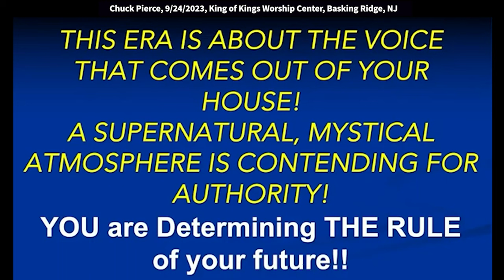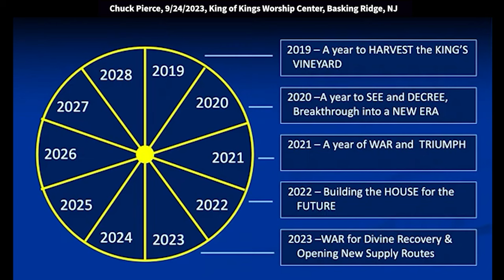Chuck Pierce: Triumph in the Current Era (Proverbs 28:12)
Chuck Pierce: Triumph in the Current Era (Proverbs 28:12)
Chuck speaks at King of kings Worship Center on 9/24/2023.

See, that's the type of year we're headed into.
It's not like exactly what we think.
It's a year of triumph
and victory like we've never had before.
But it's also a year of going and facing.
See, this whole decade is about coming face-to-face.
This whole era that began in September
of 2019 is about coming face-to-face.
And the decade is about the big face off.
And that big face off is increasing year by year, by year.
And so when Yeshua came out, he came out as Messiah.
He went in as Messiah, but that had never manifested in it.
See, we were singing about manifesting.
There comes a moment where that thing
in you that's been put there, that's been seething in you
that's been settling in you, the Lord says, wait a minute,
it's time to manifest that thing.
He had never manifested himself as Messiah.
And when he came back
remember he went back to Cana, where he was from,
and all of a sudden he had this incredible new identity.
They rejected him.
They were so familiar with his last identity
as Teacher Rabbi,
and as Carpenter Deluxe,
and as Mary's son,
and knew all of his family that when he got back in to them
with this new manifestation of who he was for the future,
they said, no way.
So the whole territory shut down.
Even God himself couldn't do miracles.
He could heal a few sick people.
That's how strong of authority we have in an atmosphere.
Now, that's another thing I want you to understand
as we approach these gates of our cities.
That is how strong our human spirit
can control a whole territory.
And Yeshua just had to keep moving.
You know what he had to do?
He had to change locations
and set up his work coming out of Capernaum.
His goal was Jerusalem.
But he had to have a place that he worked from
and taught from because Canaan couldn't see the new.
Now I'm telling you, we're going to stop right now
and decree that we will see the new
when the new comes in front of us.
John, I was thinking about what you were saying,
because see Paul had a, Paul was brilliant
and Paul knew everything there was about religion.
And Paul was the biggest persecutor
of the new move when Yeshua left it for the apostles.
See, always there comes a point where there's,
it's time for the new move.
Yeshua left it with the apostles
and the apostles started moving
and their biggest persecutor was Saul of Tarsus
who was brilliant,
religious understanding beyond.
And the only way something could touch him,
was for one of them to die.
And he see the glory.
And when Stephen died, and he saw the glory on him,
something happened to him, shifted his brain network,
he couldn't get it, but it shifted him.
He said, wait a minute.
There was something very peculiar about instance.
And Peter's whole, I mean Stephen's whole attitude
about forgiveness and all of a sudden see, like.
the glory came down with Yeshua,
the glory came down with Stephen.
And Paul couldn't get away from the glory.
Look at somebody and say,
we're not going to be able to get away
from the glory this season.
That's what I'm sending you out into today.
You cover this territory pretty well.
And this territory's not going to be able to get away
from the glory.
Now, always remember, every year is a war year.
And war just means conflict.
It means there's conflict that you're having to face off.
That's what the whole era is about.
And with it, here's how we're facing off,
because this era of pay is about coming face to face,
but it's also about speaking.
Go ahead, Aaron.
You're going to have to speak,
and what comes out of your house here
is what's going to affect the place you are speaking in.
It has great authority, and you're contending for authority.
And see, we're already four years in to this year.
Let's look at this graph for us to look at,
because I came to the conclusion people were thinking
that time was linear,
and once a year ended, that year was over.
That is not how it works in God's calendar.
When Jesus got baptized, that wineskin is still going.
It's manifesting here at King of Kings.
See, time continues on in a cycle, a circle,
and we're already,
we began this at Feast of Tabernacles 2019,
and now we're already into 5, 7, 8, 4,
approaching the year 2024.
See, you're almost halfway through this era.
Look at somebody and say, thank God for that.